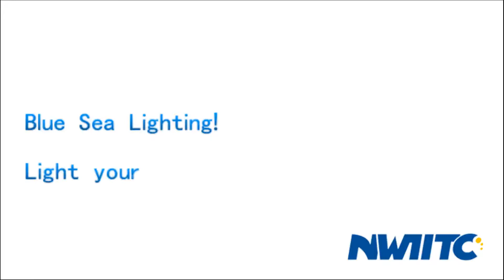Factory stage light 25pcs 10w RGB 3in1 full color led beam wash matrix light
Model number: BML2510W-C
Voltage: AC100/240V, 50/60Hz
Power consumption:330w
Light source：25pcs 10W RGB 3in1 led
Dimmer: 0-100％
Strobe: 0-16HZ
Beam Angle: 3°
beam or wash for optional
easy stacking with quick lock system
Control model: Auto. sound .
DMX512：7/40/100/110 channels
Electric：Voltage AC100-240V 50-60HZ
power：330W
Size :575x575x90mm

15 YEAR PRO STAGE LIGHT FACTORY!